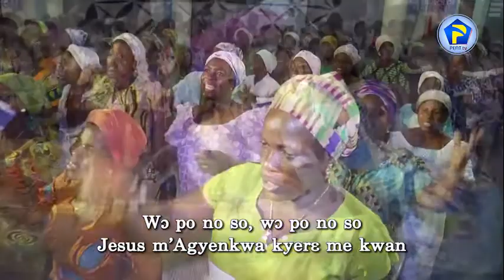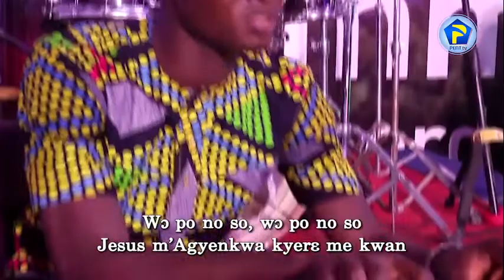ER'BO GU ME SO SE PO ASOROKYE 17